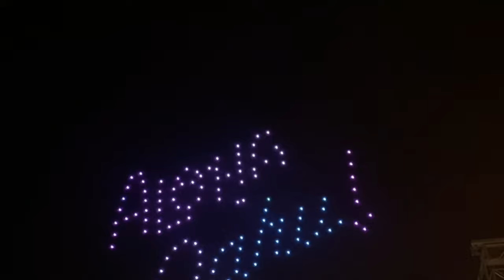【ハワイ野外フェス】弾丸三日間｜Zedd＆Kygo｜VLOG